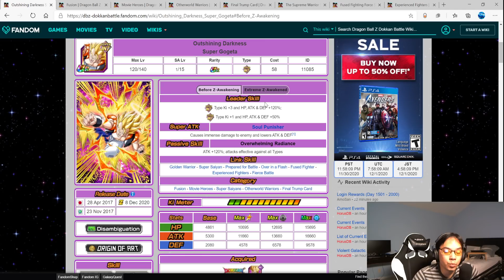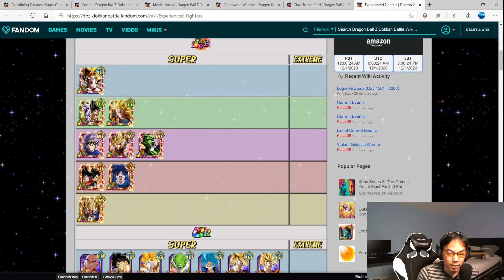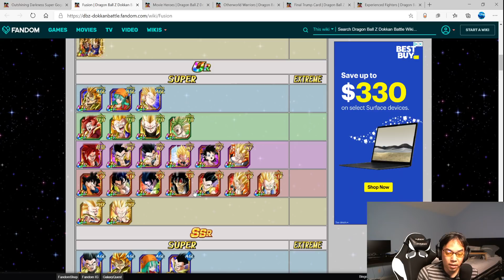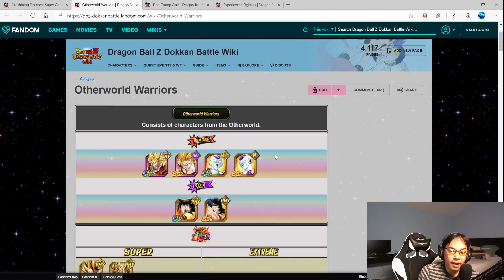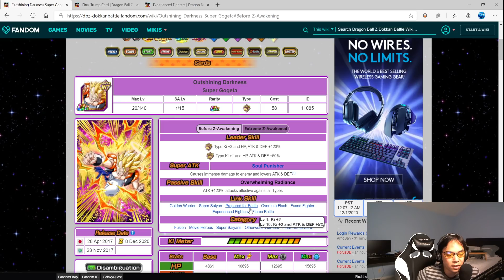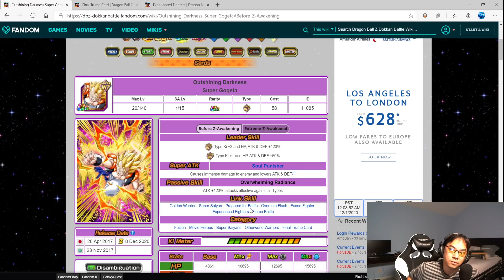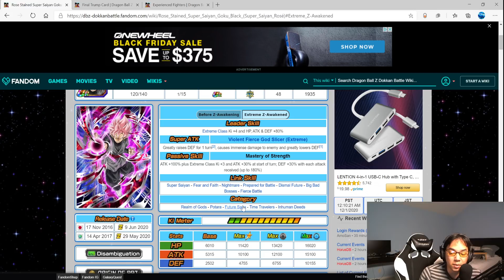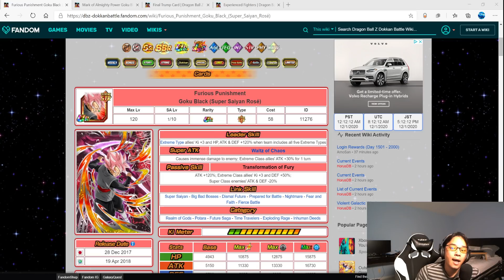Int Gogeta EZA NEEDS THIS BUILD!!! What I Want out of this EZA